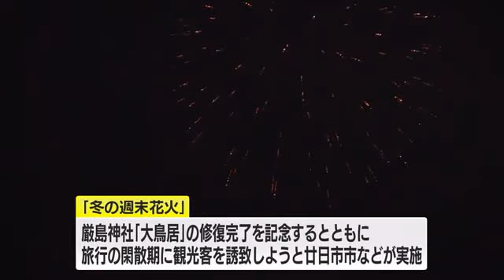「きれいだったし、感動した」宮島で夜空彩る「冬の週末花火」 (2023/01/15 19:15)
１４日夜、廿日市市の宮島で「冬の週末花火」が開かれ、約３００発の花火が夜空を彩りました。

この花火は、世界文化遺産・厳島神社の「大鳥居」の修復工事が完了したことを記念するとともに旅行の閑散期に観光客を誘致しようと、廿日市市や商工会議所などで構成する実行委員会が初めて企画したものです。

１４日夜は、県の内外から多くの人が宮島を訪れ、大鳥居のそばで打ち上げられた大迫力の花火に魅了されていました。

【訪れた人】
「すごくきれいだったし、コロナで自粛が続いて花火も３、４年ぶりぐらいに見たので、すごく感動しました」

この「週末花火」は宮島で１月の２１日と２８日、２月１２日には宮浜温泉沖で予定されています。 ＊＊＊＊＊＊＊＊＊＊＊＊＊＊＊＊＊＊＊＊＊＊＊＊＊＊＊＊＊＊＊＊＊＊＊＊＊